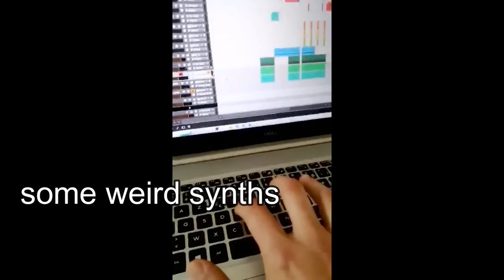Breese - Wrap night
Today I present you my last creation which took life by making tests with my microphone, I let you listen and tell me in the comments what you think of it ! 👇👇

More
             🎛️    _Mix :

Cya ✌️ 🌇